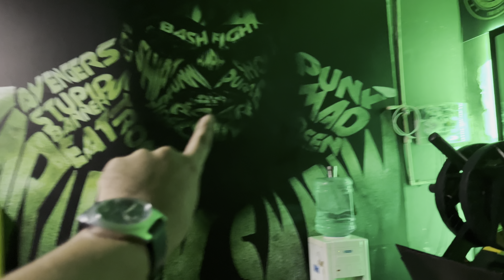Kya gym Protein se kese ke Death ho sakte hai ? | Q & N with Mr Qadir khan professional athletes.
Hi guys
This video is very important for all youngsters to newly join gym and using protein .

This video is clearly says that thank good protein and good advice from trainer

 By question. Please comment and ask or msg to Qadir khan on Instagram ……….

Musician: NyLon